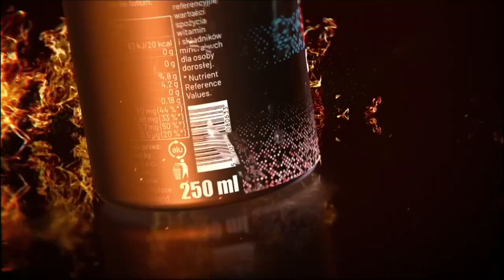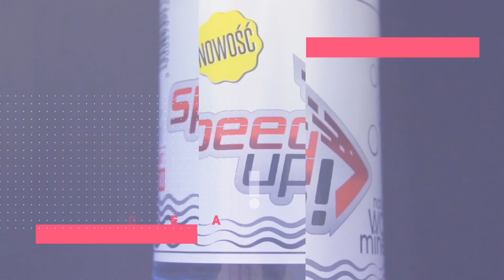StartTV: ostatni trening juniorów i szkółki w sezonie 2022 (10.2022)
Ostatni trening juniorów AFORTI Start Gniezno oraz szkółki żużlowej podglądała klubowa kamera StartTV 🎥 Jak trenuje młodzież? Spójrzcie i posłuchajcie co mówią opiekunowie - trener Maciej Fajfer, menadżer Tomasz Fajfer oraz Jędrzej Chmura i Patryk Budniak 🔴⚫️

Materiał zrealizowany przez StartTV - Gniezno, październik 2022.